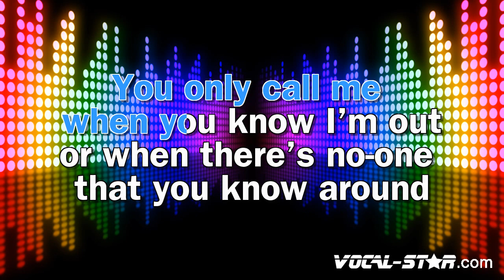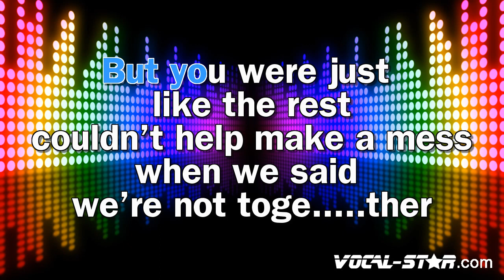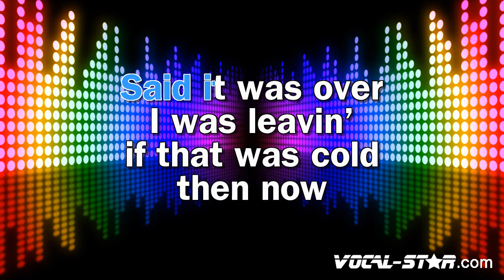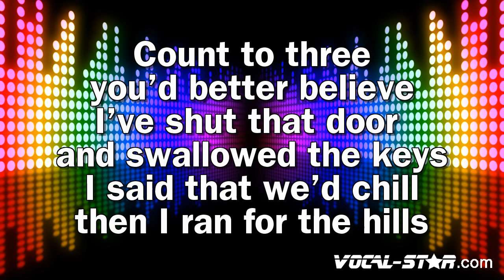Mimi Webb - Freezing (Karaoke Version)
Lyrics

you told me everything to make me stay
You told me everybody makes mistakes
And it was over I guess
But I was still in your bed
Thought I could keep you as a just in case
You only call me when you know I'm out
Or when there's no one that you know around
You should pretend that I'm dead
Because sometimes you forget that we're not together
Count to three, you'd better believe
I've shut that door and swallowed the keys
I said that we'd chill, then I ran for the hills
If I was cold, then now I'm freezing
Woke up and saw I was bleeding
Promise I'm done and now I really mean it
Abandoning ship, you're not getting the hint
Said it was over, I was leaving
If that was cold, then now I'm freezing
I thought that you would be my getaway
I thought you would be my endgame
But you were just like the rest
Couldn't help make a mess when we said we're not together
Go get gone
Go and find someone
Forget us, us
Oh, you'd better, you'd better believe it
When I'm gone I'm gone and I mean it, I mean it
If that was cold, then now

- Code YT10 at checkout.